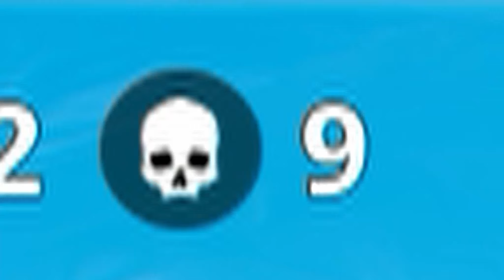Y'ALL MIND IF I FORTNITE?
more content will be uploaded soon make sure u sub and give this vid a like if you have liked it tell me what did u think about the vid in the comments section down below ;)))))))